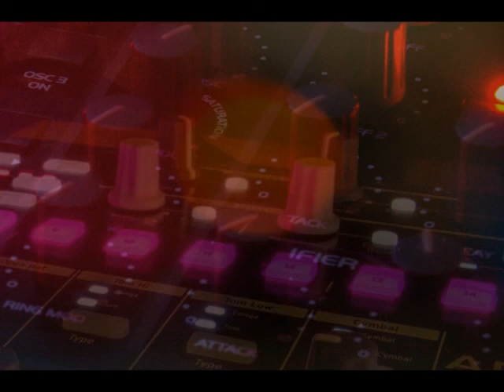E-4Mation - 10-13 Meltdown (The Megamix)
Some of my old, mostly unreleased tunes from 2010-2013 smashed into one piece of house/techno.